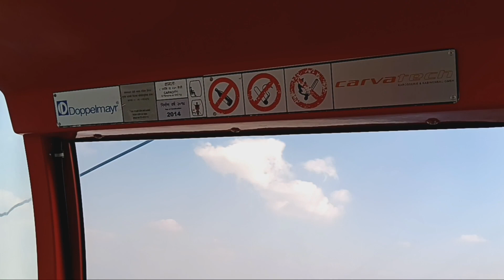Vlog || Chandragiri || khathmandu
२०८०-८-२३ || 12-92023